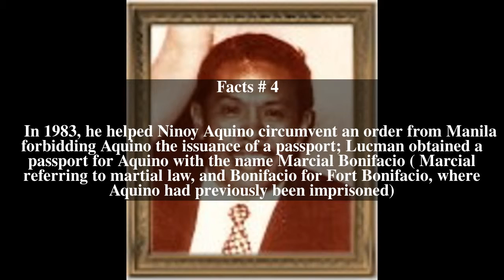Rashid Lucman Top # 6 Facts